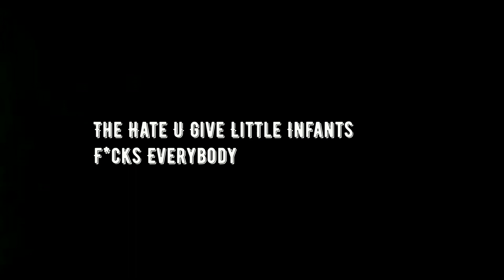ЧТО ТАКОЕ THUG LIFE ???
Популярная фраза распростерлась по всему интернету. Но уто хоть раз задавался вопросом, что же это такое?

Друзья мои, советую Вам шикарный паблик. Качественный и хорошо оформленный контент гарантирован. Океан знаний наполнит Вас безграничными сокровищами нашего Мира)))
Мальчишки и девчонки, приглашаю Вас всех на превосходный паблик. Хотите узнать много нового о нашем Мире? Все это вы найдете тють ))